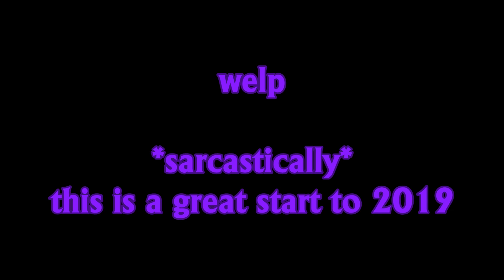end my life pls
as i was about to celebrate my 7k subscriber milestone, i noticed that article 13 has been approved by the eu, and now they are gonna work with ajit pai to remove net neutrality forever